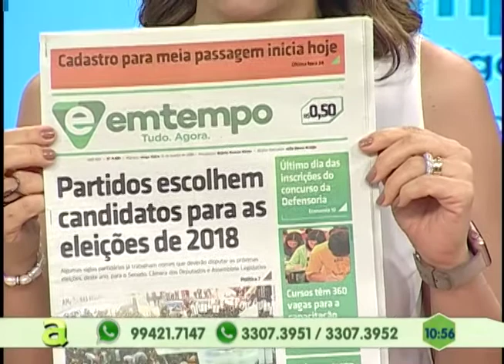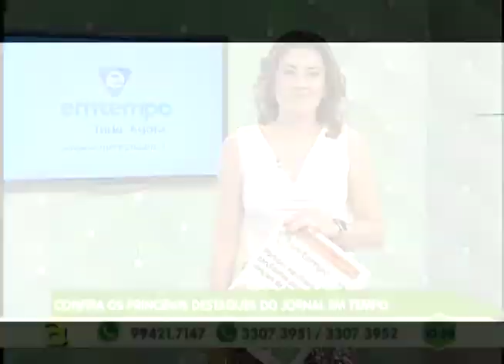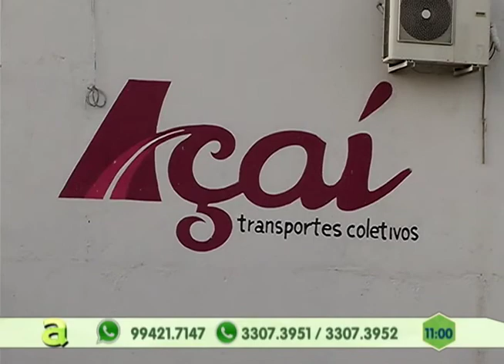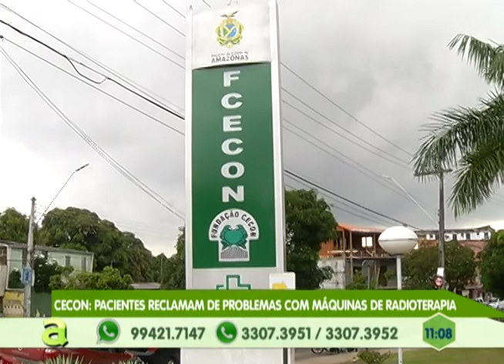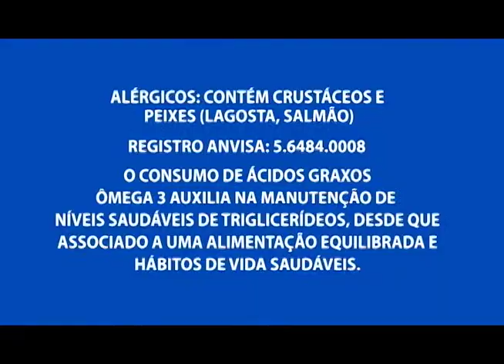CECON: Pacientes reclamam de problemas com máquinas de radioterapia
01º BLOCO AGORA 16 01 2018 - CECON: Pacientes reclamam de problemas com máquinas de radioterapia